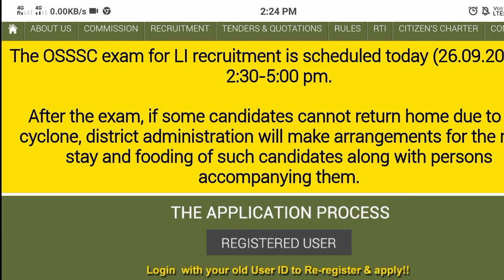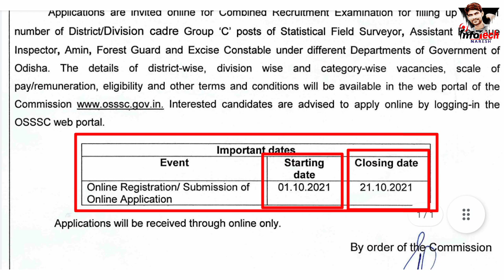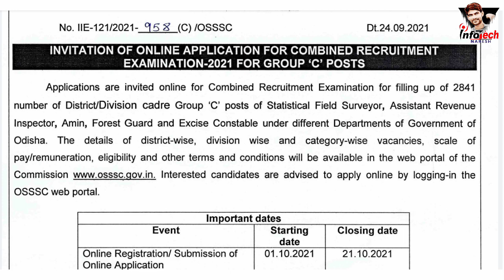OSSSC Recruitment 2021 | 2841 Vacancy | ARI AMIN Forest Guard SFS Excise Constable Recruitment 2021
OSSSC Recruitment 2021 | 2841 Post | ARI AMIN Forest Guard, SFS, Excise Constable Recruitment 2021

Odisha Job.
10th Pass Jobs in Odisha 2021.
10th Pass Bank Jobs.
Odisha Job.